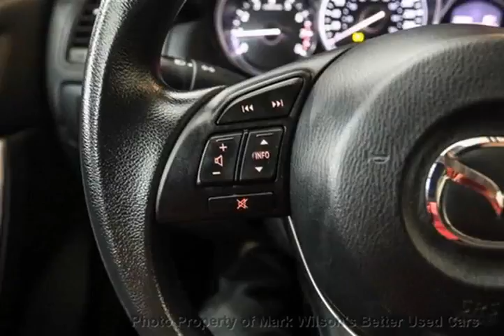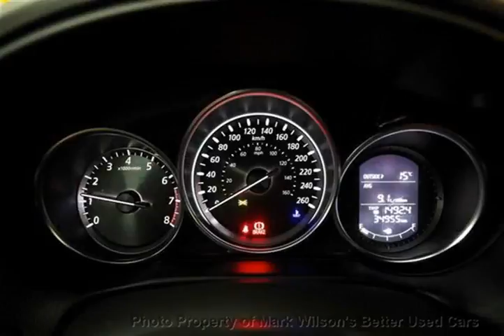Mark Wilsons Better Used Cars - 2013 Mazda CX-5 SKYACTIV ! POWER PKG! PUSHTOSTART!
Mark Wilsons Better Used Cars - 2013 Mazda CX-5 SKYACTIV ! POWER PKG! PUSHTOSTART! D-D0157097